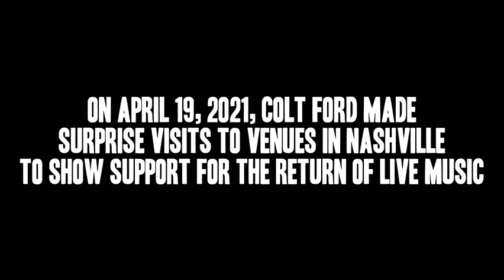Colt Ford - When Country Comes Back (Official Music Video)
Official Video for Colt Ford's "When Country Comes Back".